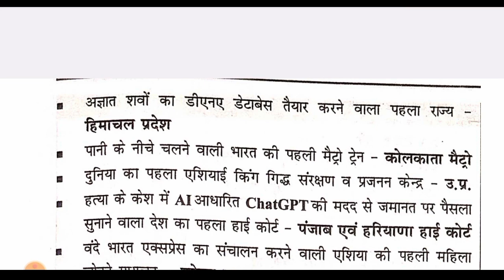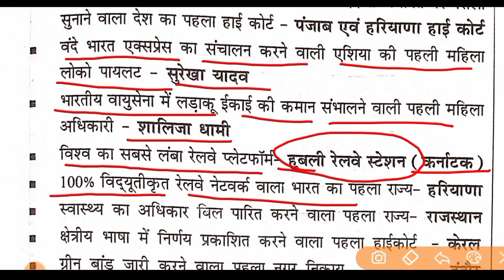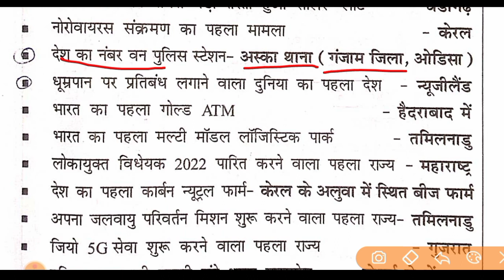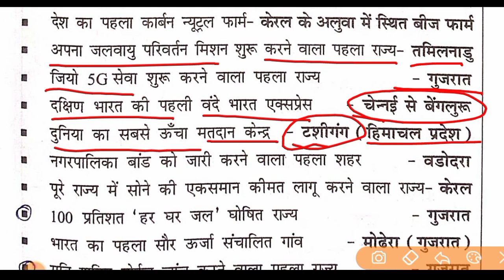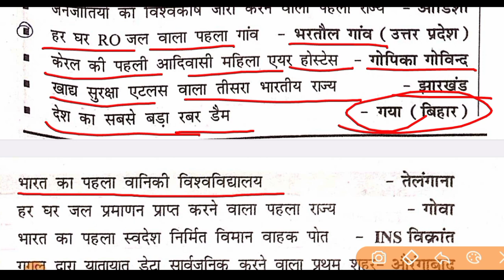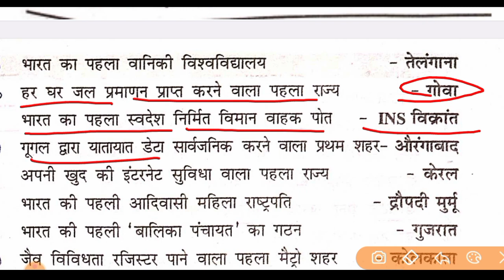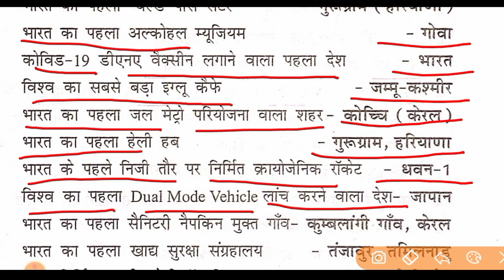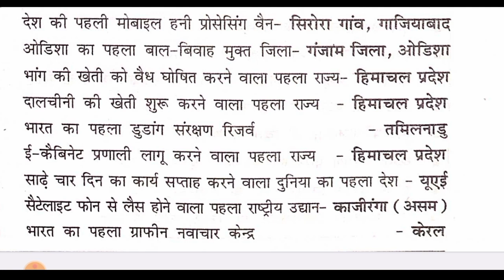यूपी बीएड प्रवेश परीक्षा 2023।। टारगेट फ्री सीट।। सबसे ज्यादा प्रश्न यहां से बनेगा।।